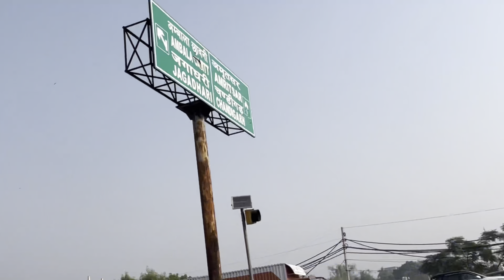Ep.02 ||Train miss hogyi💔|| kaha jau?😭|| Paidal Yatra🥺|| ROPAR TO KEDARNATH BY ROAD ❤️